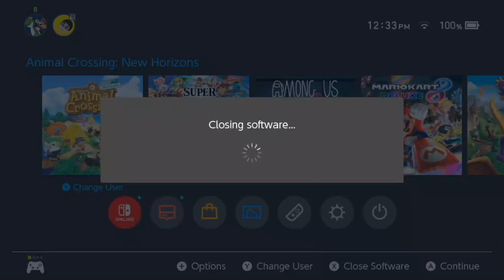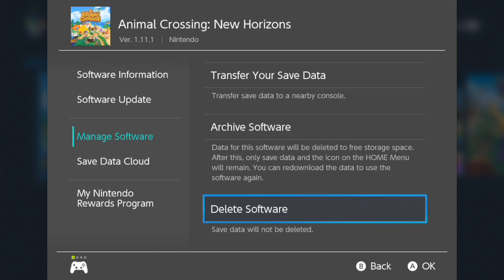Welp *Sighs* We're Doing This Again - 8/26/21